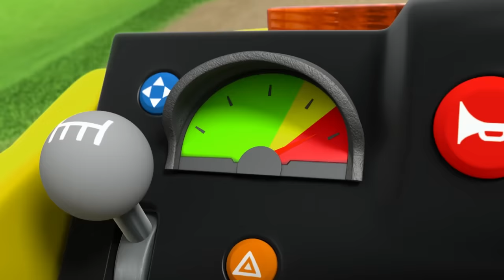Mighty Rubble Stops the Super Baddies! + MORE From Season 7 | 90 Minute Compilation | Rubble & Crew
The Super Baddies are trying to take over Adventure Bay and now the PAW Patrol's Mighty Powers are gone! Rubble, Skye, Chase, and Marshall work with Zuma, Rocky and Ryder to get their powers back to stop the cats in this 90 minute compilation! Plus they get dinosaur help from Rex and dive deep in the ocean with Robo Dog!